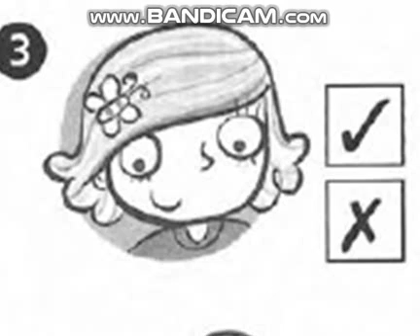Kids Box 1 ex 3 part 2